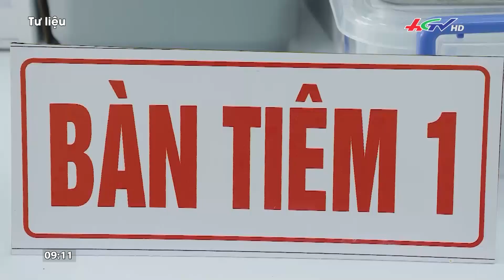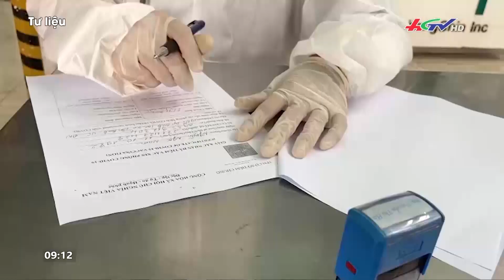Hậu Giang bắt đầu tiêm mũi 3 vaccine ngừa Covid-19 | Truyền hình Hậu Giang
Hậu Giang bắt đầu tiêm mũi 3 vaccine ngừa Covid-19 | THÔNG TIN HẬU GIANG